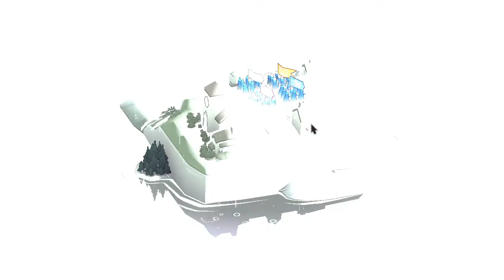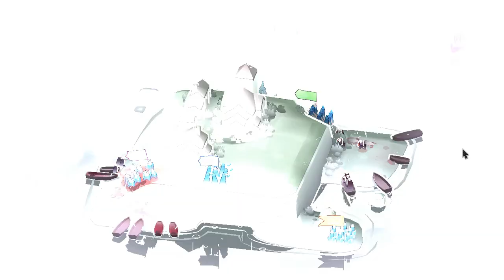BadNorth 3 - Au apărut niște vikingi GRAȘI !!!